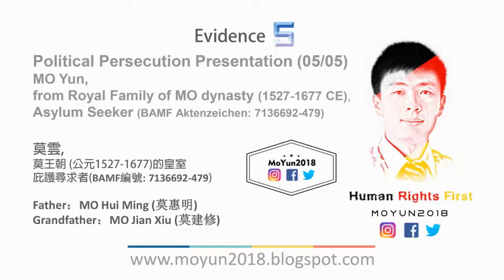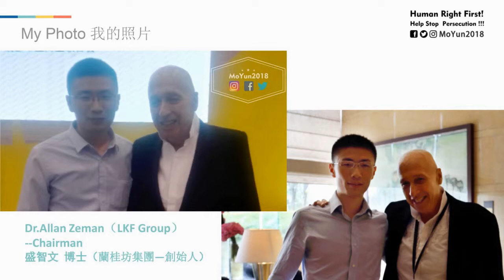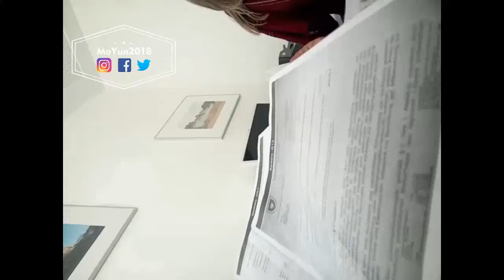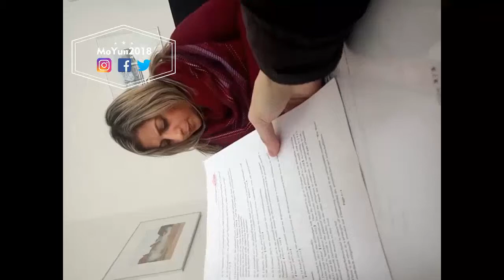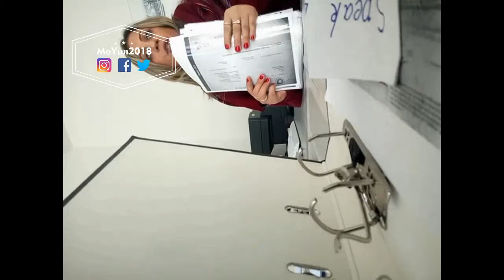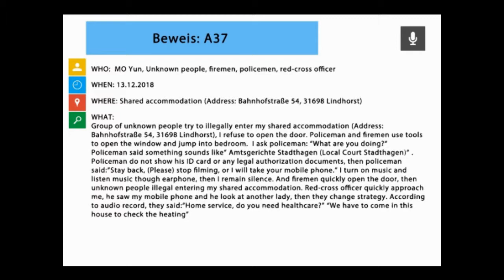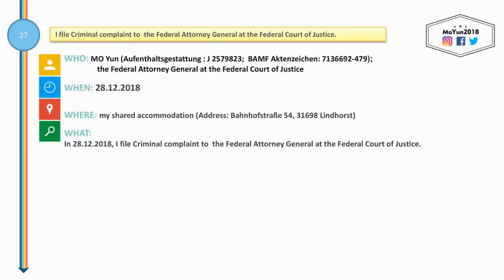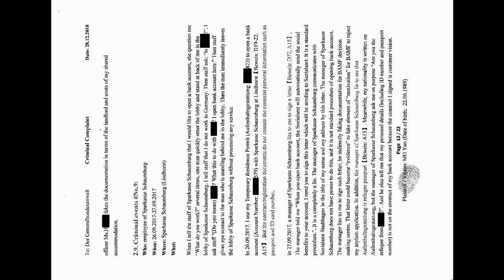Political Persecution Documentary #05/05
My name is MO Yun. I from a royal family of MO dynasty (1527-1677 CE). And one of my family member is the leadership of Guo Min Dang (KMT) political party. Super political persecution happened because of my family background.

Please share it, help stop political persecution! Thank you!

If you would like to know more about it, please watch the Political Persecution Documentary as below:

Lineblog: moyun2018